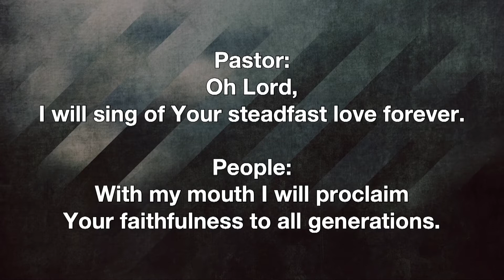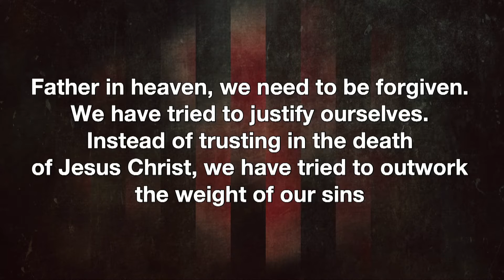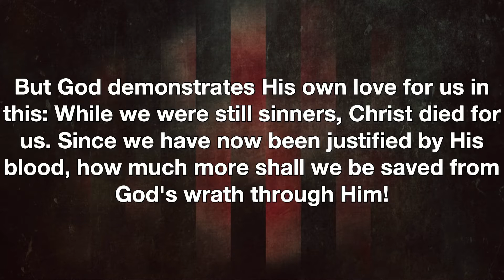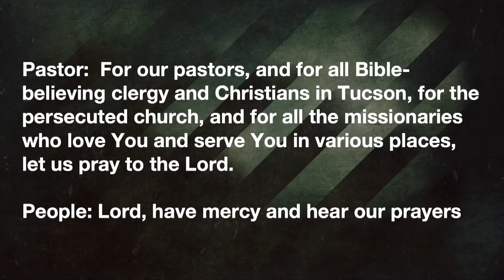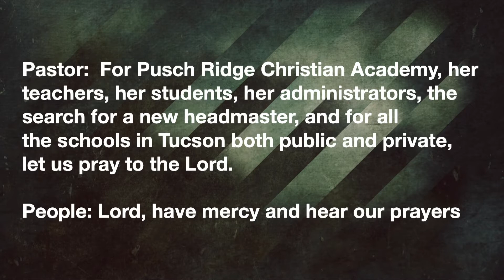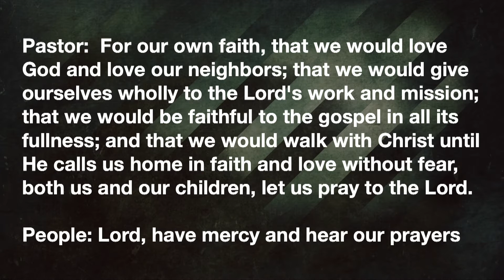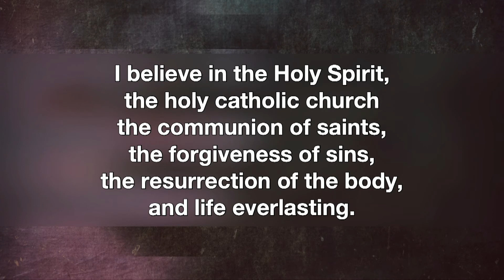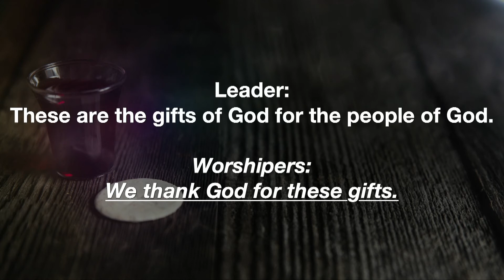The Wrath of God | Contemporary Service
Pastor John Stone speaks from Romans 1:18-23

For more information about Catalina Foothills Church, please visit us